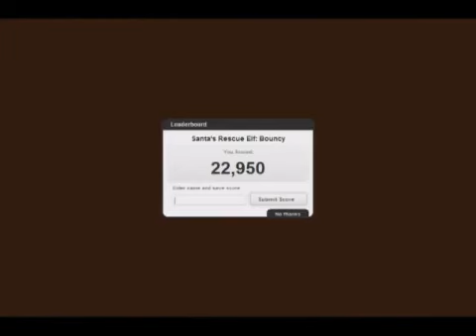Santa's Rescue Elf Walkthrough - All levels - [FULL]